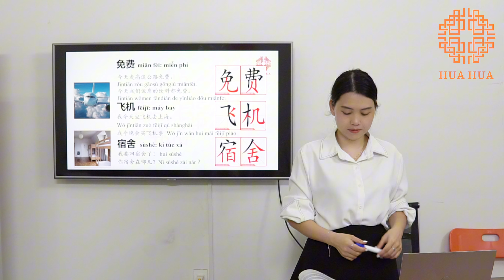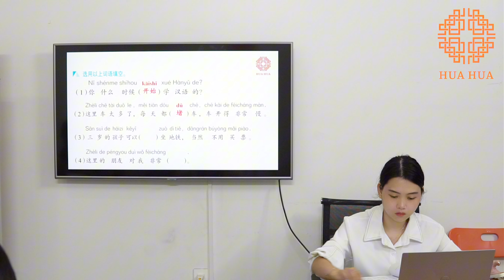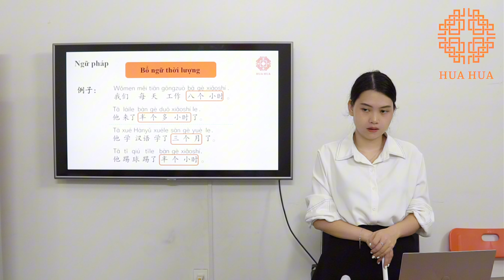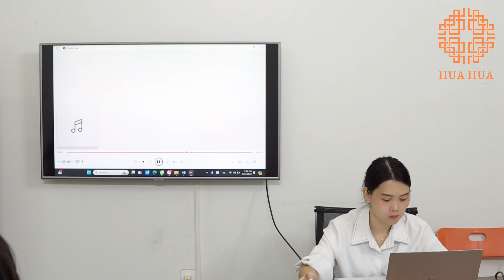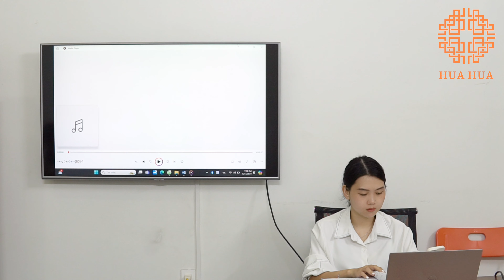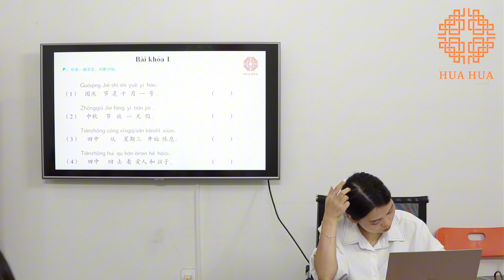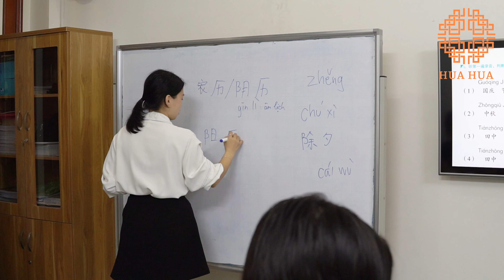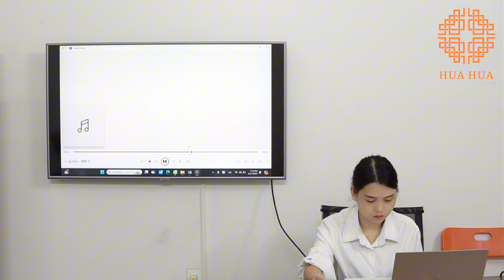Lớp tiếng Trung giao tiếp - Buổi 43 - Phần 2 - K15 - Cô Phạm Thu Trang | Hán ngữ Hua Hua